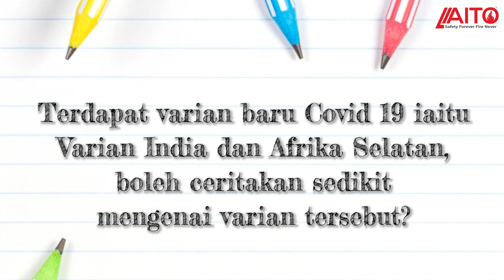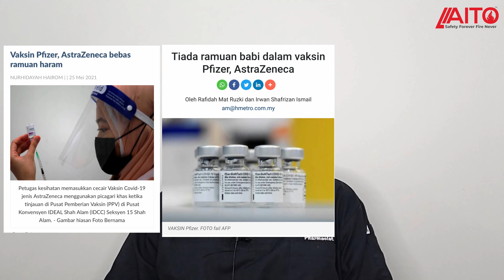Betul Ke Varian Baru Lebih Bahaya? Halal Ke Nak Cucuk Vaksin Ni?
Betul ke varian baru lebih bahaya? Eh halal ke jika nak cucuk vaksin ni? Kembali lagi bersama Fahmi Hassan kupaskan isu-isu ini.

Jika anda memerlukan khidmat disinfeksi dari syarikat bertauliah, kami yang anda cari! Hubungi kami di 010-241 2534.